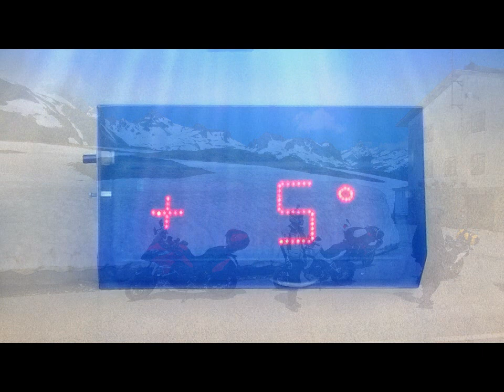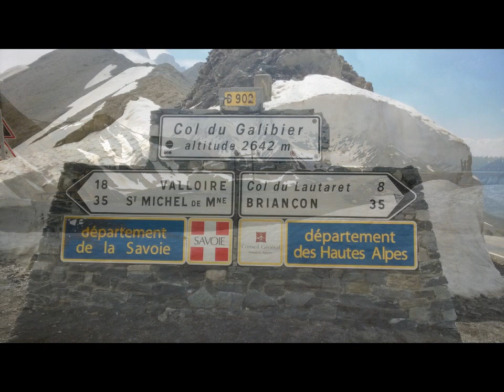Borgogna 2018 in moto